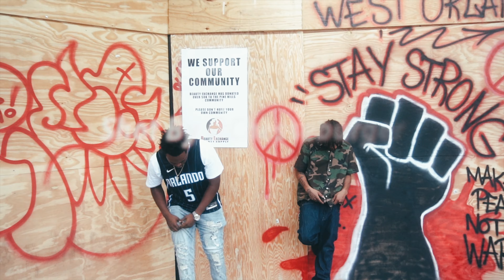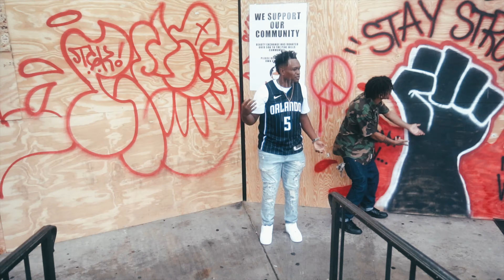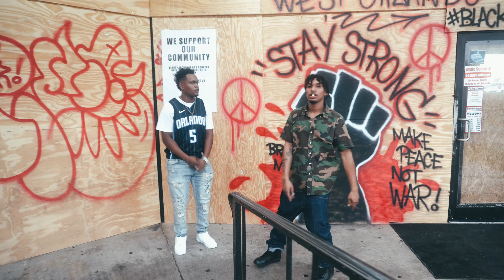YPF Mann ft. Bandicoot - Understand It (Music Video)